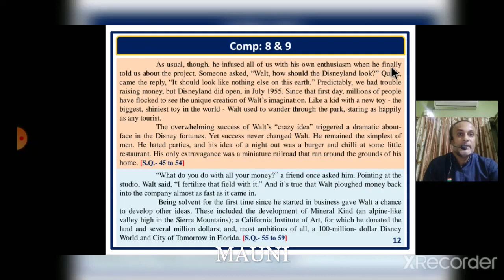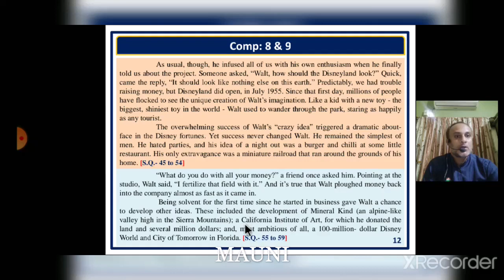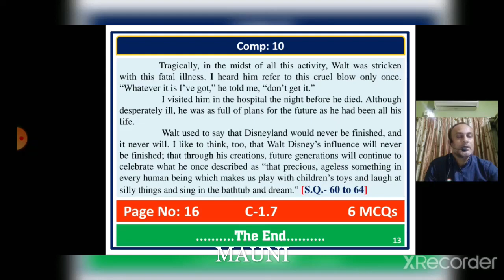12TH GSEB ENGLISH || TEXT || UNIT - 3 : UNFORGETTABLE WALT DISNEY ~ PART - 3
English Innovative
UNIT-3 ~ UNFORGETTABLE WALT DISNEY ~ PART - 3
GSEB NCERT GUJARATI MEDIUM
ONLINE EDUCATION